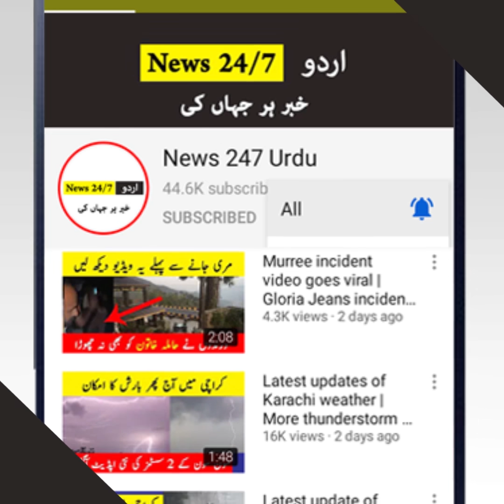Powerful lightning strikes in India as start of Monsoon 2021 | Today news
1: No negative purpose. We share information for our audience in positive way.